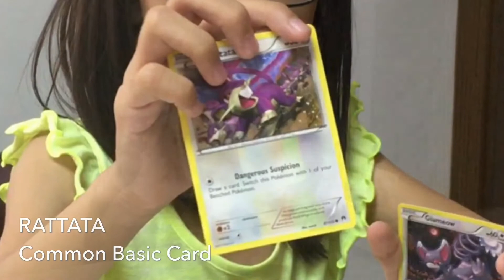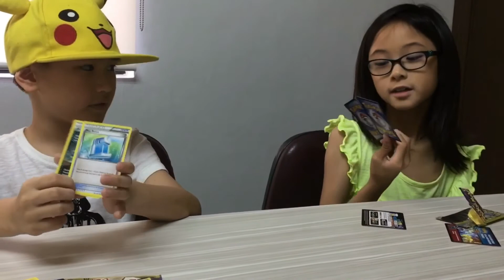FunFridays 009 | OPENING DOLLAR TREE POKEMON TCG PACKS ft. RUTH (Philippines)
FINALLY! A new video! Sorry, folks, my momma has been so busy with work. It is also exam week so I have been so caught up with school, and haven't been able to vlog nor edit. BUT...

My cousin, Ruth, is in town. She gave me a few Dollar Tree packs, and we decided to open them together. These Dollar Tree packs only contain 3 cards, and the chances to get a rare card are slim. But they are still blind packs, so the rush is still there. Yay! They don't sell these packs in the Philippines, but wouldn't it be cool to get these at our local Daiso or Dollar Store? Hehehe.

My cousin Ruth is the daughter of my mom's first cousin. They call us Twin Cousins because we were born a day apart (except she was born in the US so it is technically two days because they are a day late). We also, obviously, love the same things! She is also into Minecraft and Pokemon! She loves the same Youtubers, and watches the same shows. How cool is that?

Camera I used: the cam on my mom's iPhone 6S+
Editing App: iMovie + Splice

This video will be posted on my Facebook page, as well as my mom's social media accounts!

Hi, I'm Riley, and I just turned 8! When I grow up, I want to be a YouTuber like my absolute faves, UnlistedLeaf and DanTDM! I have a lot of Pokemon Pack Opening videos in store for you because Pokemon is my fave thing nowadays! I collect cards and all sorts! My mentor and YouTube hero is Benji Travis of @itsjudyslife, @benjimanTV and @videoinfluencers. I want to be just like him when I grow up!

My mom is in the process of moving my old videos to this account. She's semi-retired from blogging, but you can still view some of my old videos on her blog,

For RLmailmondays, you can send me stuff through the address below

Attn: Riley Catral
145 Panay Avenue
1103 Quezon City
PHILIPPINES